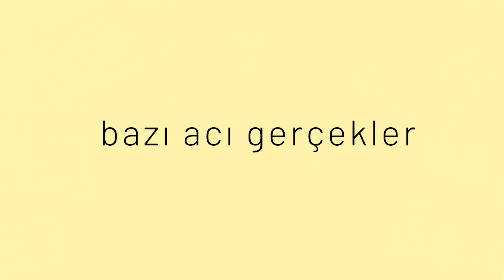DOĞUM KONTROL HAPI KULLANIRKEN NELER YAŞADIM? Kilo aldırıyor mu , sivilceye etkisi ne? 🧐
Selam millet! Doğum kontrol hapı kullanmaya neden başladım, kilo aldırdı mı, sivilcelerime etkisi ne oldu, haplara hangi riskler yüzünden ara verdim gibi soruları cevapladığım bir videoyla geldim. Cevaplar benim bünyem özelindedir, bu bir ilaçtır, her bünye farklıdır, videoyu size başından geçenleri anlatan bir arkadaş sohbeti olarak görmenizi diliyorum, kullanmadan önce mutlaka doktorunuza danışınız! Öptüm

DOĞUM KONTROL HAPI KULLANIRKEN NELER YAŞADIM? Kilo aldırıyor mu , sivilceye etkisi ne? videomu beğendiyseniz bu Gözde Tezer videoları da ilginizi çekebilir:

Gözde Tezer ile bakım güzellik önerileri, motivasyon taktikleri, ilişki tavsiyeleri, kilo verme, sağlıklı beslenme, spor, saç bakımı, saç uzatma, saç modelleri, alışveriş, saç açma, kombin, benimle bir gün, vlog, anı ve seyahat, evlilik, sevgili ve sohbet videoları için kanala abone olmayı unutmayın!